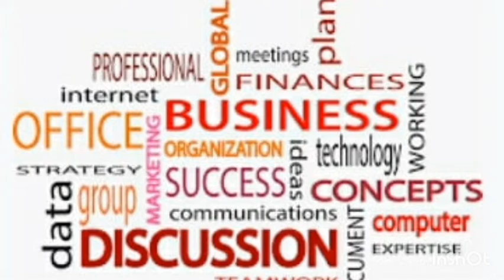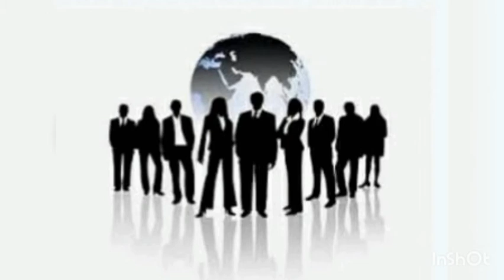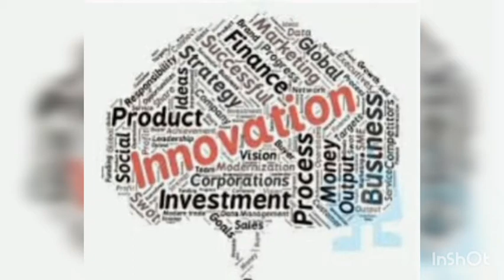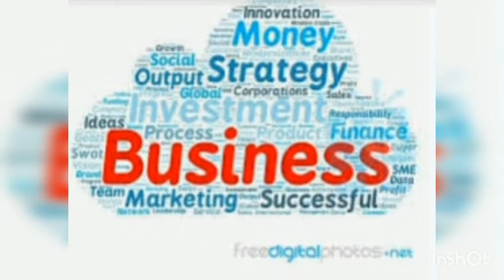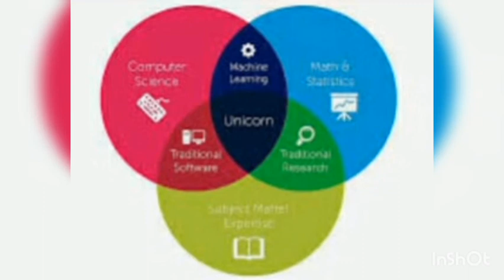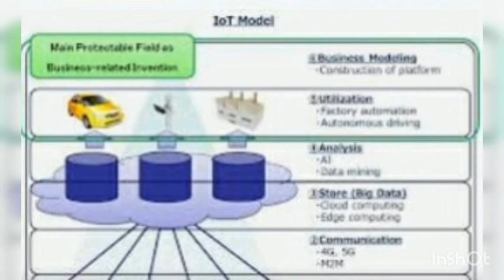What you need to start a new business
Cimment